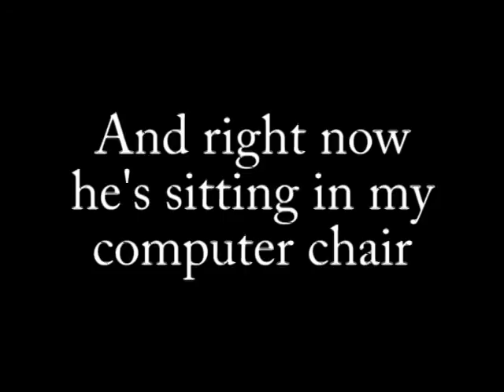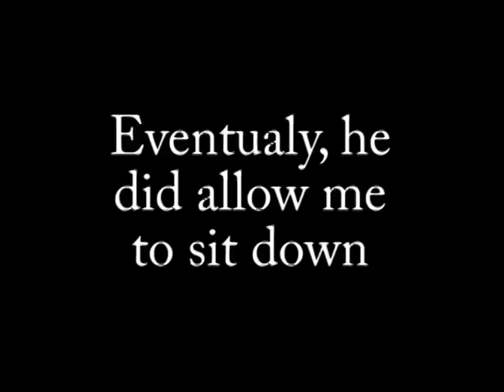Meet Fieldy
This is our cat Fieldy.  Enjoy :)